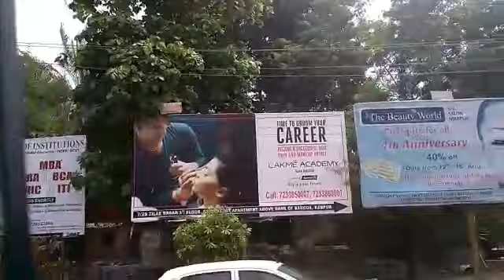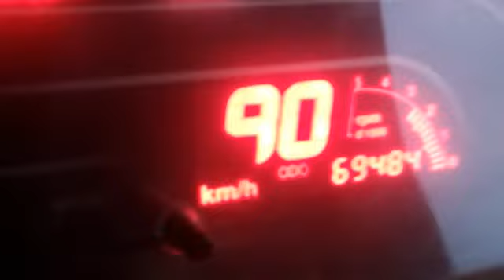Bhikhari karorpati Ho Gaya ghumne se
is video mein Adhikari Kanpur Jata Hai Ghar Se Pehle bhi haath mein rehta hai ishqbaaz aata hai Mohabbat Hai dekhta hai kya bole kya nahi hai kabhi Kanpur Gaya bhi nahi hai because